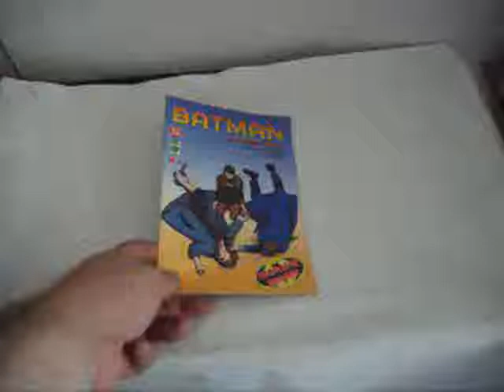BATMAN PRIMER AÑO MP4